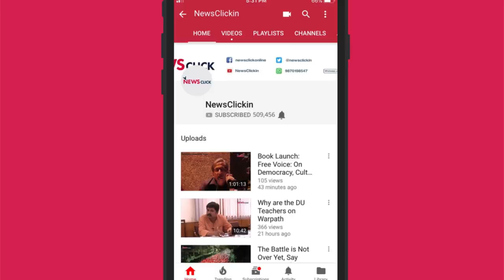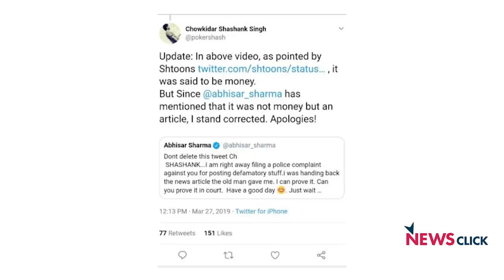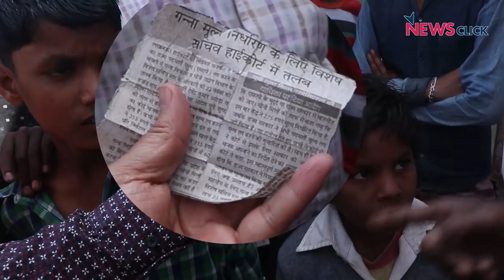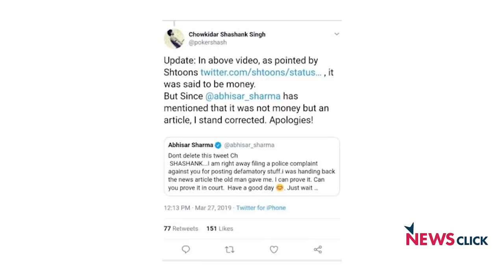झूठे Propaganda पर अभिसार शर्मा का जवाब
बोल कि लब आज़ाद हैं तेरे के इस एपिसोड के माध्यम से वरिष्ठ पत्रकार अभिसार शर्मा हाल ही में आयी उनकी पश्चिमी उत्तर प्रदेश की रिपोर्ट के खिलाफ चलाये गए झूठे propaganda का जवाब दे रहे हैं। उनकी field रिपोर्ट को गलत ढंग से पेश किया गया जिसके पीछे कथित तौर पर बीजेपी IT cell का हाथ है।